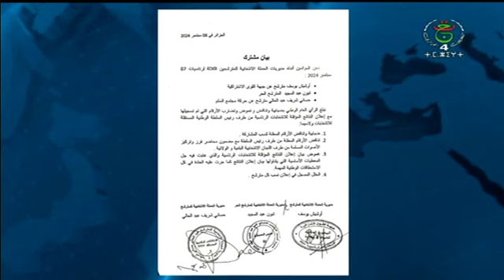إسالن ⵉⵙⴰⵍⵍⴻⵏ - نشرة_الأخبار 18:00سا | 09 – 09 – 2024.